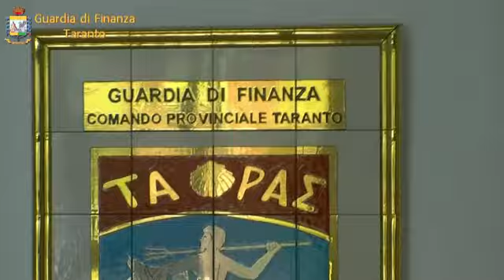Taranto, operazione T-REX: sequestrati beni e disponibilità finanziarie per 28 milioni di euro.